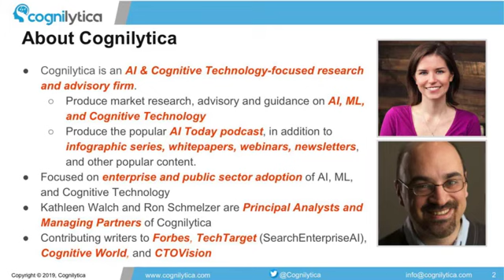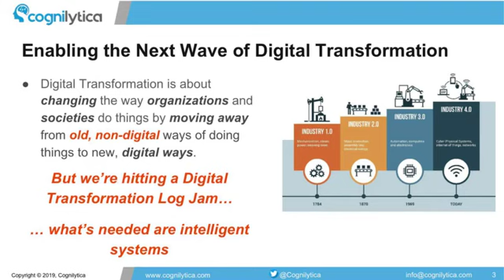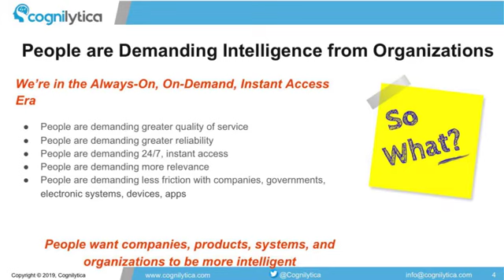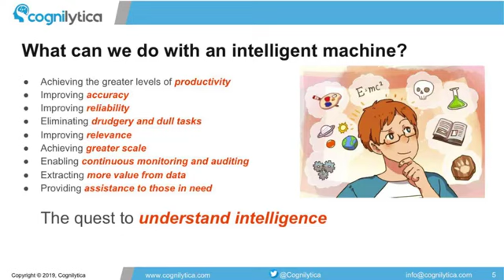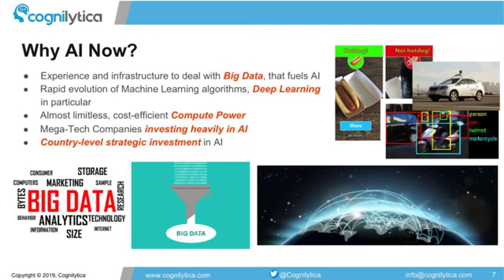The Seven Patterns of AI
Recorded on April 30, 2019, 1 pm to 2:00 pm EDT

There are many ways in which AI is being applied - from chatbots, image recognition, autonomous vehicles, speech and text applications, and many more. Despite all these different applications, Cognilytica has observed that there are only seven different patterns in which AI is being implemented. AI Projects generally use one or more of these patterns to accomplish their objectives.

In this webinar, Cognilytica analysts Kathleen Walch and Ronald Schmelzer will explain the seven patterns, and how they relate to successful implementation of AI projects. The patterns explained are Hypersonalization, Autonomous Systems, Predictive Analytics & Decision Support, Conversational / Human Interaction, Patterns & Anomalies, Recognition, and Goal-Driven Systems. All AI projects or implementation utilize one or more of these patterns as part of the solution. Each pattern is implemented with its own machine learning / cognitive process. We’ll explain how to identify which patterns are being used in a project, and how to utilize emerging methodologies to implement those patterns with the greatest degree of success.

In this webinar we’ll go over what each pattern is, questions your organization needs to answer to make sure you’re correctly using the pattern, and provide example use cases for how these patterns are implemented at organizations. We’ll also explore emerging AI-centric methodologies such as the Cognilytica Project Management for AI Methodology (CPMAI) and how it relates to implementation of the seven patterns.

In this webinar you’ll learn:

The seven AI implementation patterns
The right questions you need to answer before starting an AI project
How to identity which pattern(s) to use to solve your particular problem
How methodologies fit into implementation of the seven patterns
Kathleen Walch, Cognilytica
Kathleen is a principal analyst, managing partner, and founder of Cognilytica, an AI research and advisory firm, and co-host of the popular AI Today podcast. She is a serial entrepreneur, savvy marketer, AI and Machine Learning expert, and tech industry connector. Kathleen spent many years as the Content and Innovation Director for TechBreakfast, the largest monthly morning tech meetup in the nation with over 50,000 members and 3000+ attendees at the monthly events across the US.  In addition, she is a SXSW Innovation Awards Judge and AI / Hardware Meetup organizer. As a master facilitator and connector, who is well connected in the technology industry, Kathleen regularly meets with innovators in key markets and gets the opportunity to see the latest and newest technologies from game changing companies.

Ron Schmelzer, Cognilytica
Ron is principal analyst, managing partner, and founder of the Artificial Intelligence-focused analyst and advisory firm Cognilytica, and is also the host of the AI Today podcast, SXSW Innovation Awards Judge, founder and operator of TechBreakfast demo format events, and an expert in AI, Machine Learning, Enterprise Architecture, venture capital, startup and entrepreneurial ecosystems, and more.  Prior to founding Cognilytica, Ron founded and ran ZapThink, an industry analyst firm focused on Service-Oriented Architecture (SOA), Cloud Computing, Web Services, XML, & Enterprise Architecture, which was acquired by Dovel Technologies in August 2011.